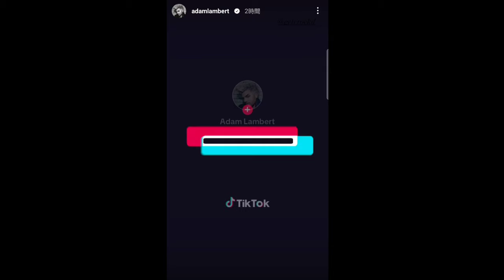Adam Lambert's IG story : Jennifer Hudson /Repost his TikTok 2024-03-26